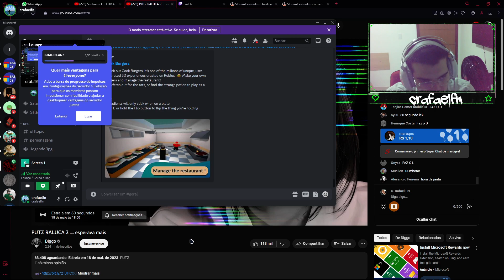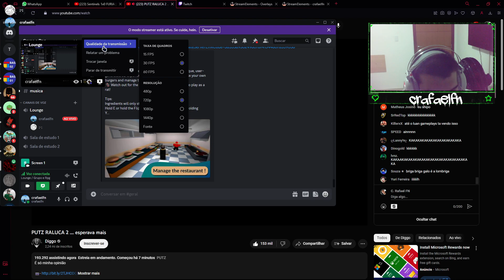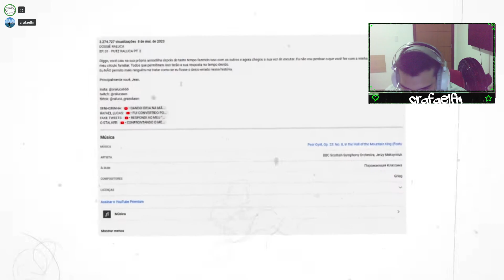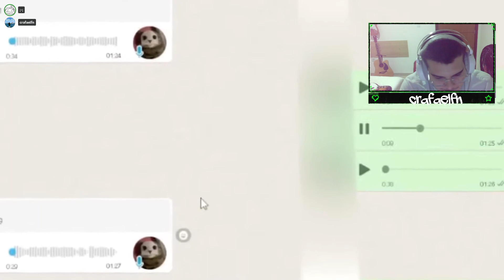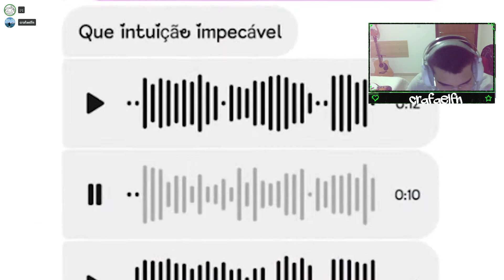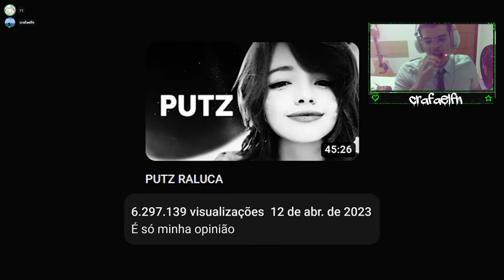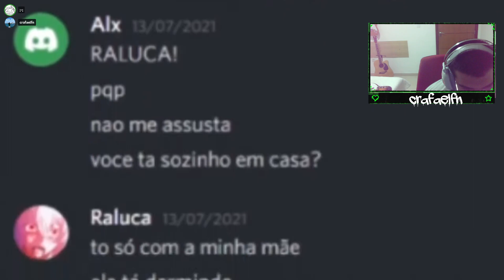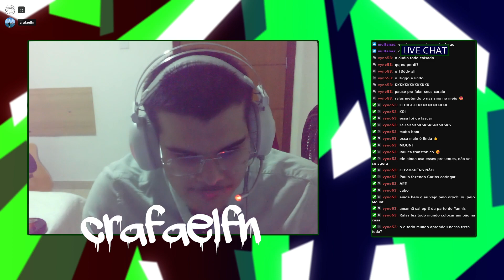RALUCA X DIGGO (COM O COMENTARISTA PAULO)